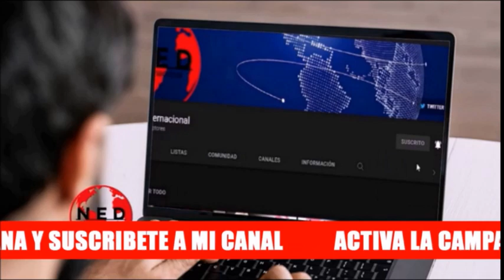INCREIBLE 🎯 CRISIS EN EL GABINETE DE DANIEL QUINTERO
Alcalde de Medellín Daniel Quintero pide la renuncia a todo su gabinete